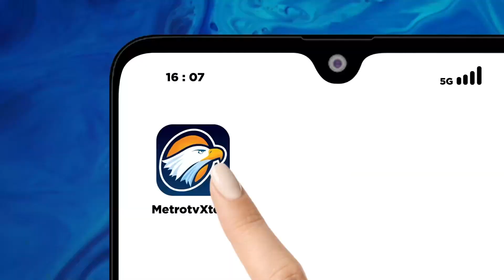Megawati Pegang Kendali Untuk Ketum PDIP Selanjutnya?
MetroTV, usulan Putra Bung Karno Guntur Soekarnoputra yang menilai Presiden Joko Widodo layak menjadi Ketua Umum PDIP menggantikan Megawati menjadi perbincangan yang hangat.

Benarkah, yang bukan Keluarga Bung Karno bisa menjadi Ketua Umum PDIP?